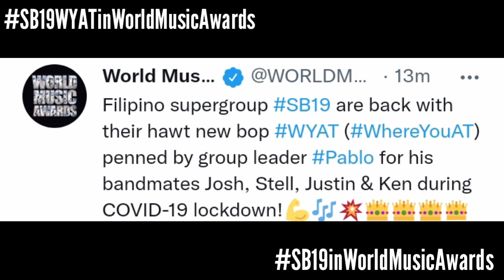SB19's WYAT Featured in World Music Awards! | Esbi Updates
SB19's WYAT Featured in World Music Awards!

A'TIN! We are back again to give you the latest updates about SB19. SB19 got another massive international feature as our Mahalima were featured in World Music Awards for the release of Where You At.